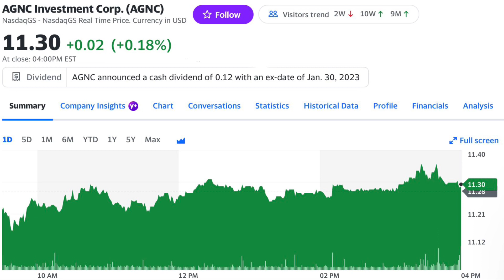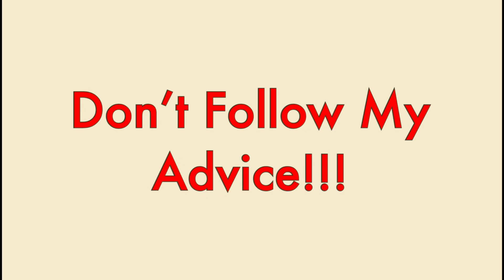$AGNC Why You Should Buy AGNC Investment Corp.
Morris Money Keywords:

stock market,
stock market expectations for tomorrow,
stock market english,
stock market explanation,
stock market europe,